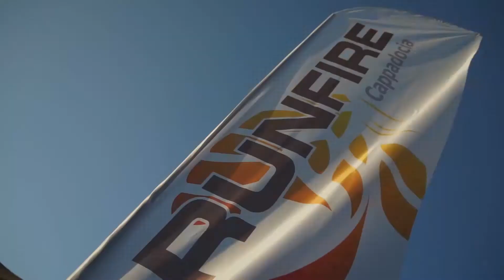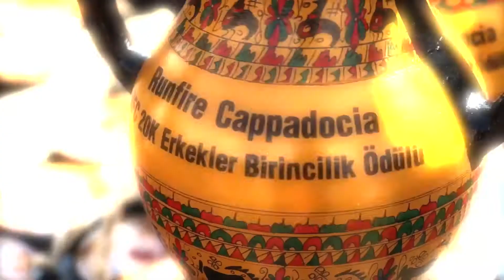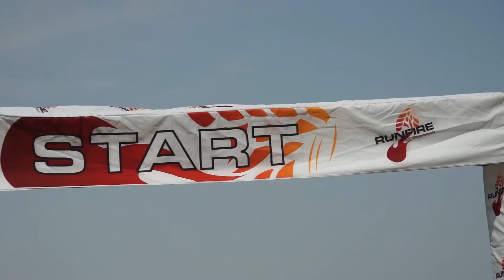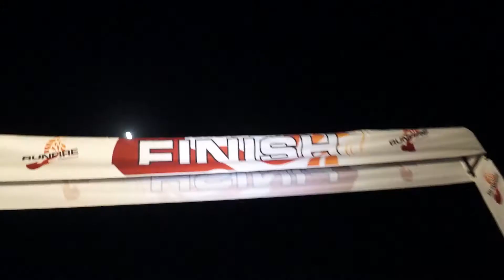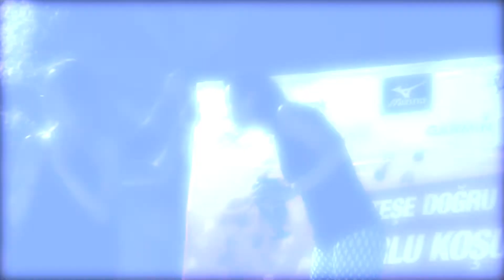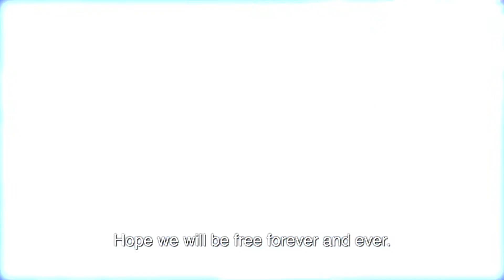RUNFIRE CAPPADOCIA 2015 Movie (Longcut)